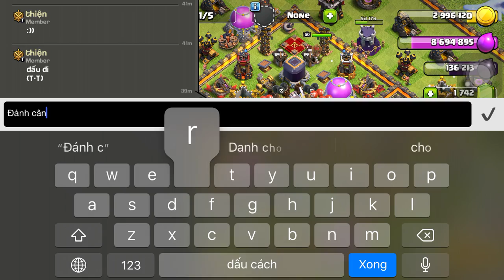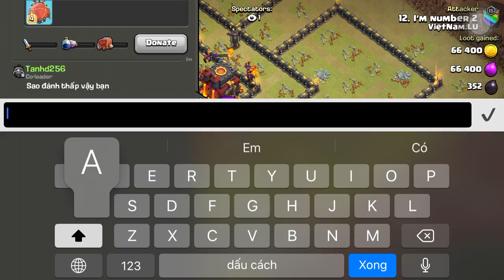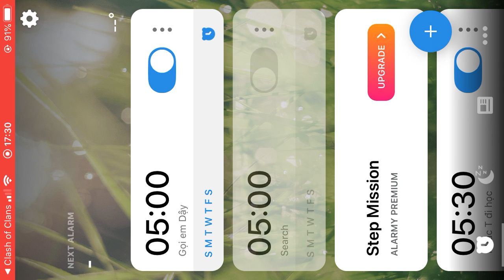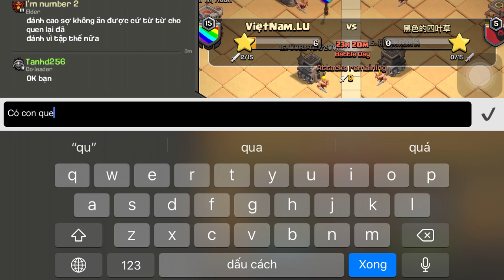January 2, 2021